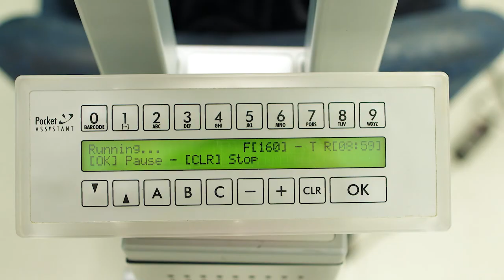Denis Radu , tratament cu laser pentru cresterea parului - Clinica Duman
"În urmă cu două luni cu ajutorul unei prietene, Ioana Vișinescu, am mers împreună cu ea și cu doi prieteni, în Istanbul, prin îndrumarea domnului Ensar Duman, unde acești prieteni și-au făcut implantdepar.

Înainte să mergem la implant, am aflat de tratamentul cu laser. La momentul respectiv, eu aveam probleme cu scalpul, respectiv o dermatită. Cu ajutorul acestui tratament cu laser, scalpul meu s-a îmbunătățit vizibil, după vreo 2-3 ședințe.

Acum, cred că am undeva la 2-3 luni de tratament. A început să crească păr, să se regenereze, unde nu mai creștea de ceva vreme. La un moment dat, odată cu vârsta, părul se regenerează mai greu, iar când părul alb apare, nu mai este atât de fortificat ca înainte", mărturisește Denis Radu.

👉👉👉 Acuzi o sensibilitate la nivelul scalpului? Te invităm la un consul de specialitate.

✪ 𝗡𝗢𝗨! 𝗗𝗲 𝗮𝗰𝘂𝗺 𝘀𝗶 𝗰𝘂 𝗽𝗹𝗮𝘁𝗮 𝗶𝗻 𝗿𝗮𝘁𝗲!
𝗖𝗹𝗶𝗻𝗶𝗰𝗮 𝗗𝘂𝗺𝗮𝗻 - 𝐒𝐨𝐬. 𝐍𝐨𝐫𝐝𝐮𝐥𝐮𝐢 𝟓𝟐, 𝘀𝗲𝗰𝘁𝗼𝗿 𝟭, 𝐁𝐮𝐜𝐮𝐫𝐞𝐬𝐭𝐢
☎️𝐏𝐫𝐨𝐠𝐫𝐚𝐦𝐚𝐫𝐢 𝐬𝐢 𝐢𝐧𝐟𝐨𝐫𝐦𝐚𝐭𝐢𝐢: 𝟬𝟮𝟭 𝟵𝟬𝟱𝟲
🌐 𝐰𝐰𝐰.𝐞𝐧𝐬𝐚𝐫𝐝𝐮𝐦𝐚𝐧.𝐫𝐨